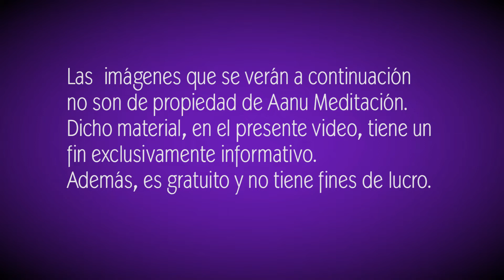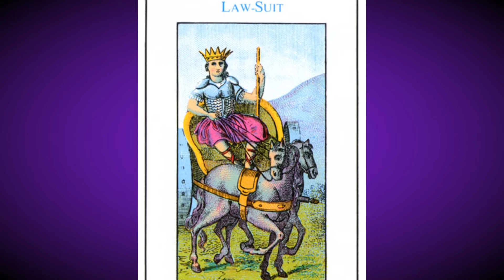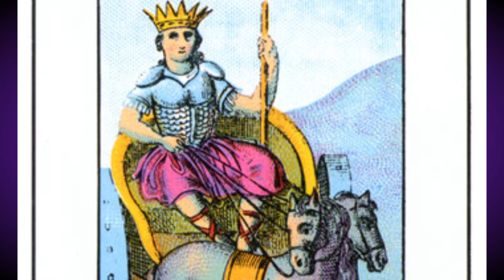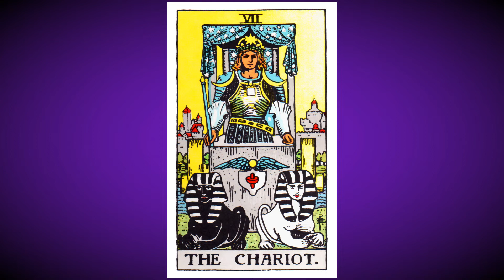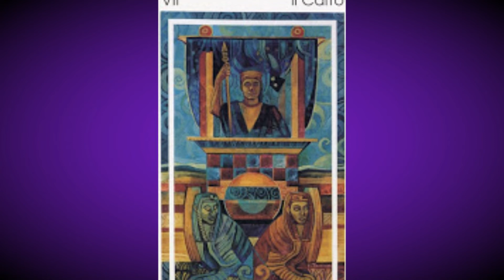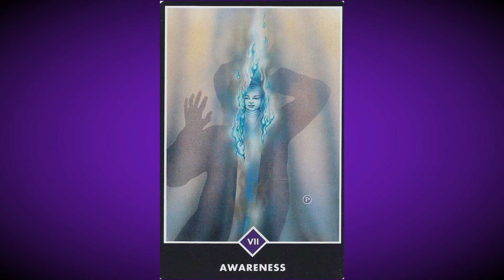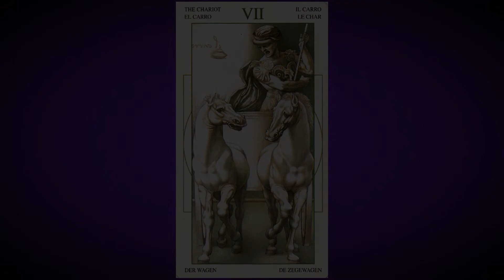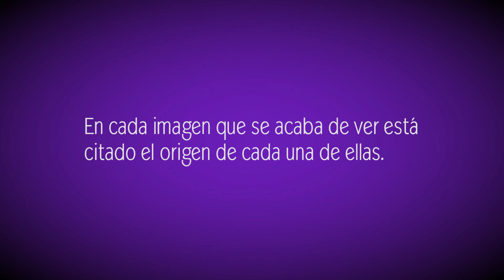Meditación guiada arquetípica - Tarot El carro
Despierta tu conciencia, conecta con la energía de la naturaleza, expandí tu ser, somos luz, somos energía natural.